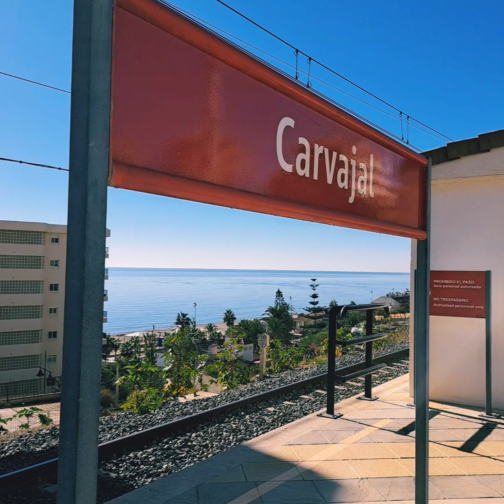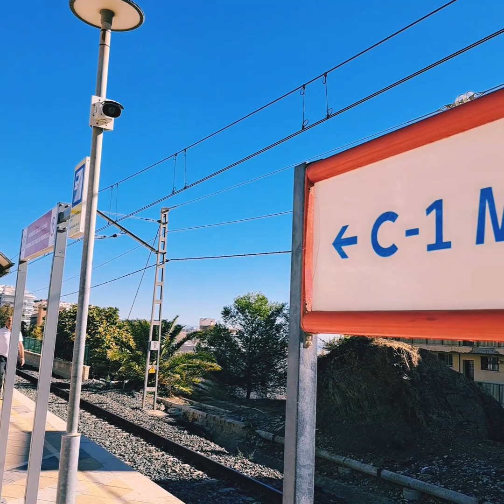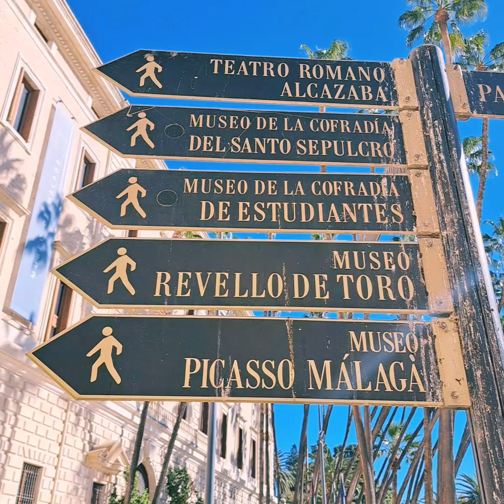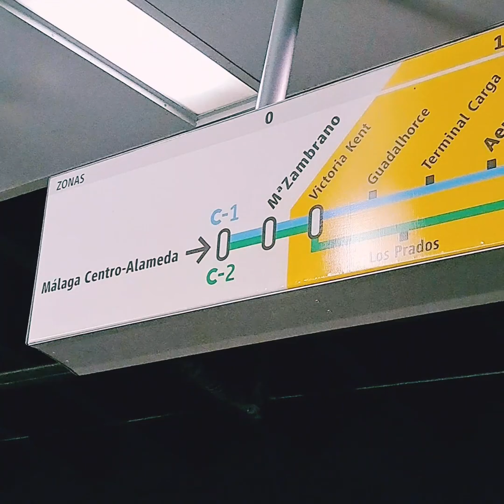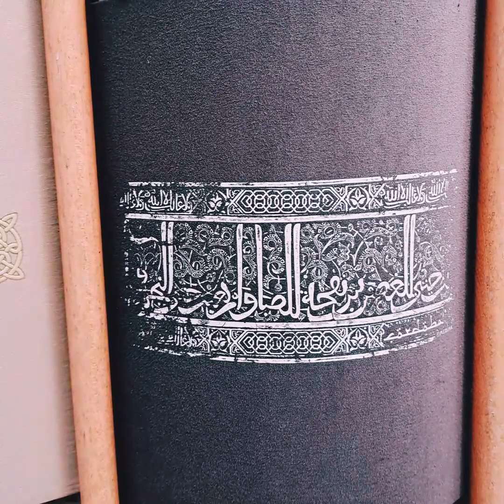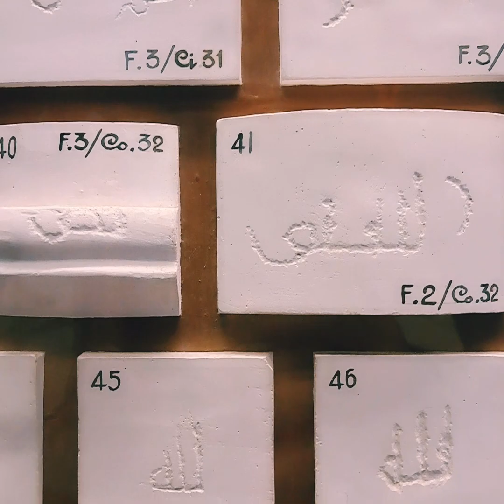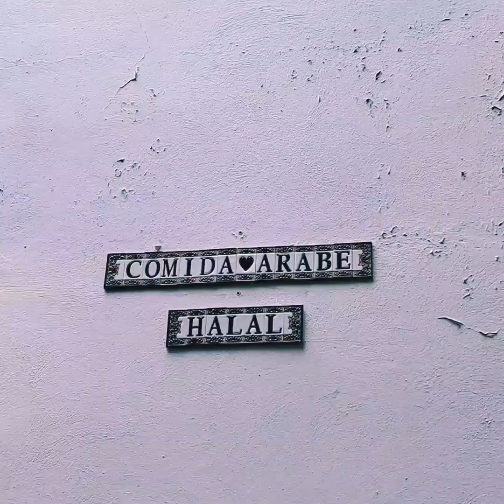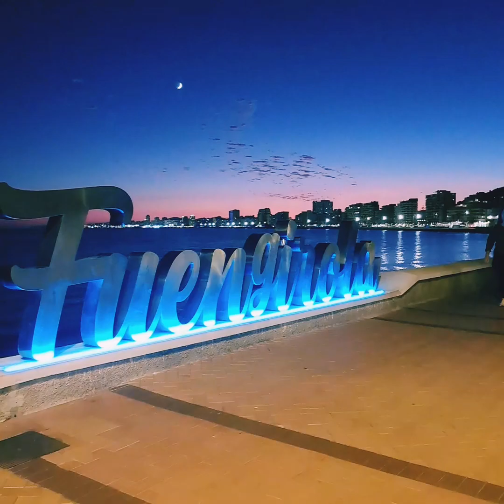Eine Heilige Stadt in der EU 🕌